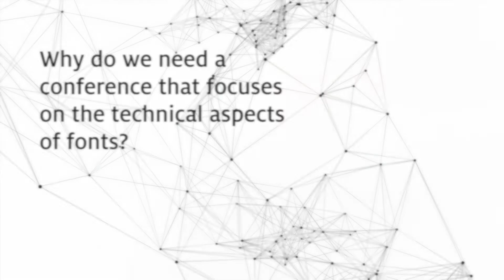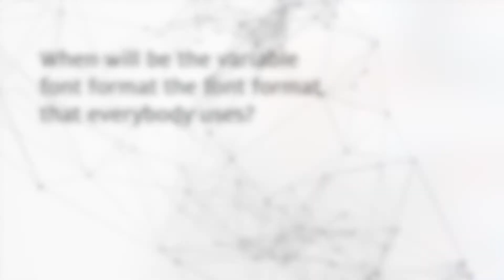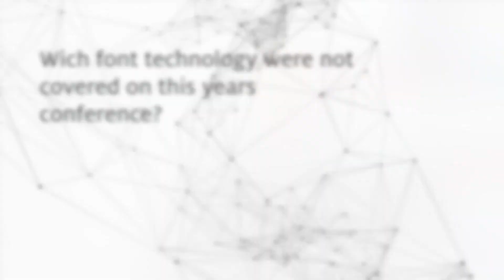TYPO Labs 2017 | Type Designer John Hudson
Four questions to John Hudson:

Do we need a conference on technical aspects of fonts?
Will all fonts be variable fonts?
When will the variable font format be the format that everybody uses?
Which font technologies were not covered at this year’s conference?